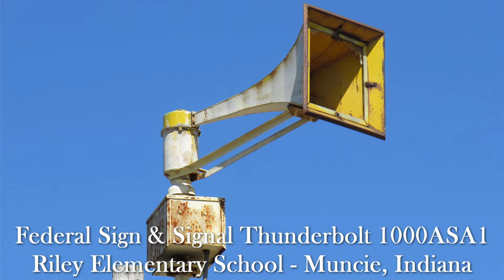Federal Signal Thunderbolt 1000 Siren Test (Broken Rotator) | Short Alert | Muncie, IN | 7/19/19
I'm lazy with descriptions, as you can already tell.

Sirens in Delaware County are tested every Friday at 11:00 AM.